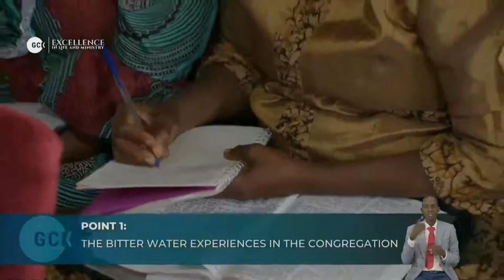The Exceptional Ministry Of Turning Bitterness Into Blessedness vfr By Pas. Dr. W.F. Kumuyi